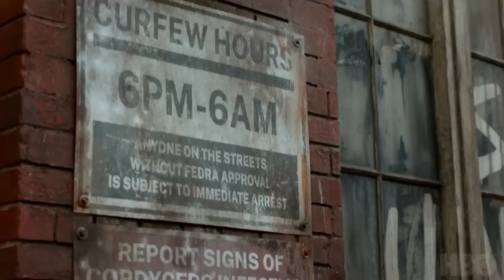THE LAST OF US Trailer 2023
THE LAST OF US Trailer (2023) Pedro Pascal, Bella Ramsey, Nick Offerman, TLOU Series HD